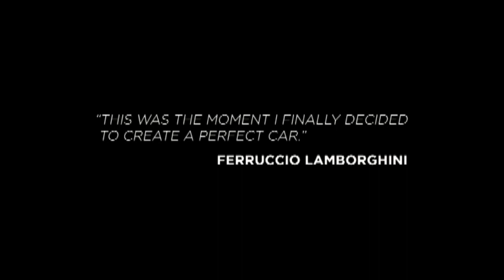Lamborghini Centenario: 2016 Geneva Motor Show Press Conference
The Lamborghini Centenario Press Conference (entire version): Mr. Gerald Kahlke introduce the President and CEO Stephan Winkelmann. The ultimate one-off was unveiled: the V12 naturally aspirated engine is the most powerful built by Lamborghini.